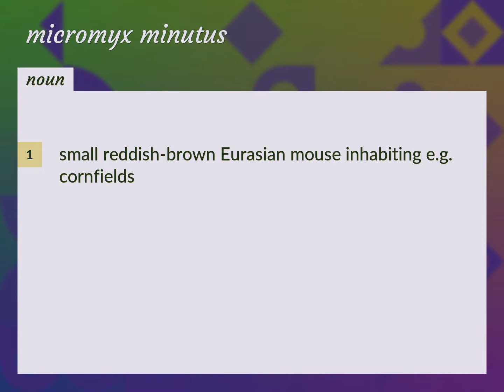Micromyx minutus | meaning of Micromyx minutus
What is MICROMYX MINUTUS meaning?